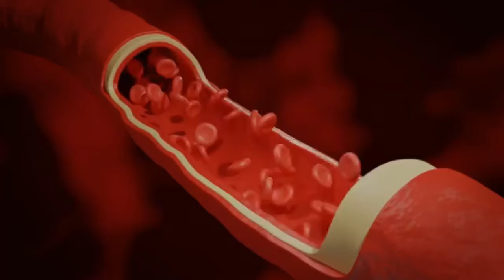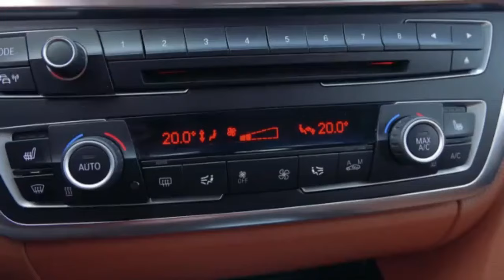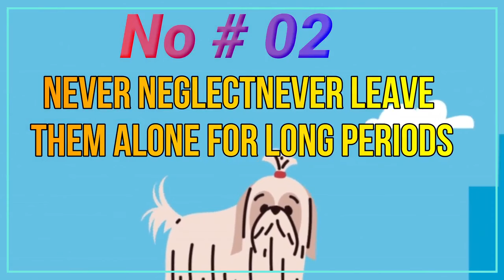12 Forbidden Actions Every Shih Tzu Owner Must Avoid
f you’re new to being a Shih tzu owner or even if you’ve had your Shih Tzu for a while, you might be unaware of how some of the things you do to your shih tzu can affect them. So, for all shih tzu parents, here are 12 things you should never do to Your Shih Tzu.